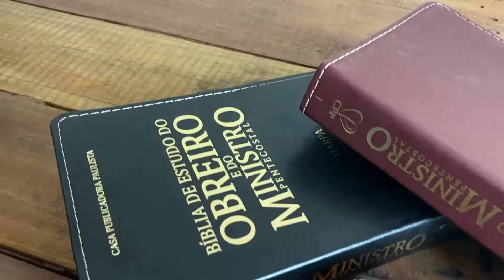Bíblia de Estudo do Obreiro e do Ministro Pentecostal com Harpa Luxo - Livraria Com Cristo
A Bíblia do Obreiro e do Ministro Pentecostal - Almeida Revista e Corrigida - ARC, tem como objetivo de auxiliar os obreiros e ministro pentecostais, esta Bíblia foi elaborada comum conteúdo único: a primeira parte é dedicada aos estudos da Vocação Ministerial. Na segunda parte o foco é a Ética Ministerial, um assunto que envolve toda a vida do obreiro. A terceira parte foi reservada para estudar o Culto Cristão e suas Liturgias. Finalmente, a quarta e última parte detalha as Cerimônias e Liturgias Especiais. Com isso, a Bíblia de Estudo do Obreiro e do Ministro Pentecostal abrange toda a vida e ministério daqueles que foram chamados por Deus para os diversos ministérios que Jesus deu à Igreja.

Contém Índice Alfabético dos Esboços Temáticos.

Abaixo seguem os capítulos do vídeo para ajudar na visualização:
0:00 Confira a Bíblia de Estudo do Obreiro e do Ministro Pentecostal:
0:47 Visite Nosso Site e Compre Agora!